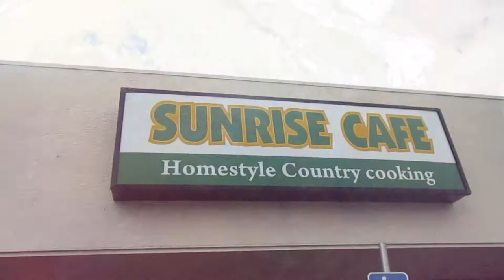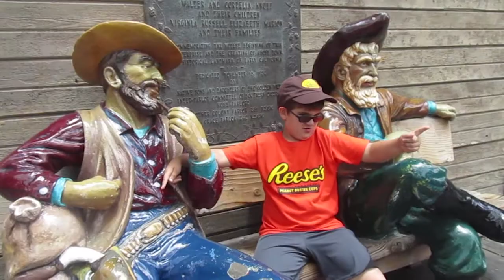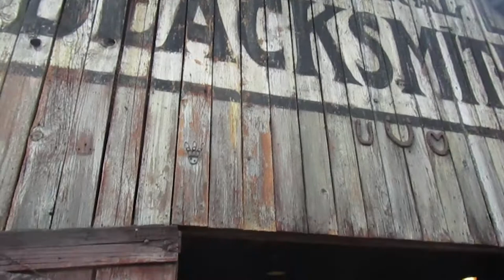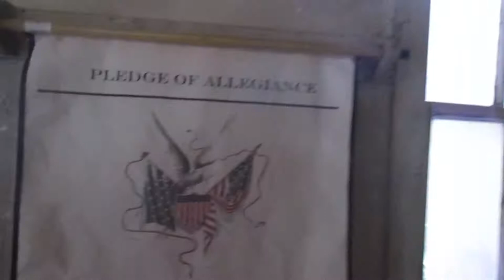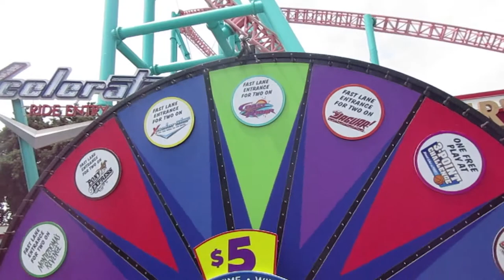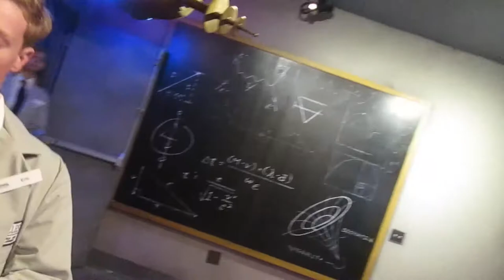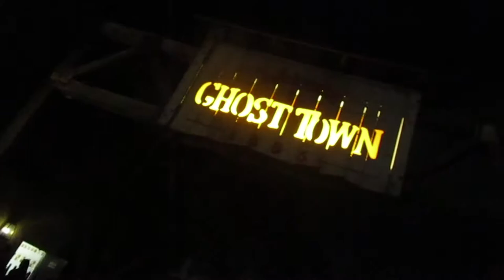Knotts Berry Farm vs. The Quinterribles - Day 02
Day 2 at Knotts Berry Farm takes starts off with breakfast at a local restaurant, which was really good. When we get to the park we spent a great deal of time in Ghost Town, featuring a special Ghost Town Alive with real actors and situations. I had a chance to pet horses and visit the stables. Agent IQ repeatedly attempted to rob the bank to no avail. We then move on over to the Boardwalk area to ride some rides, play some carnival games, and try out Virtual Reality. In traditional Quinterribles fashion, we end up in the arcade winning lots of tickets.

We left the park to try a local pizza place, which didnt go so well. We decided to return to Knott's for dessert, featuring boysenberry ice cream and churros, before officially concluding our evening.